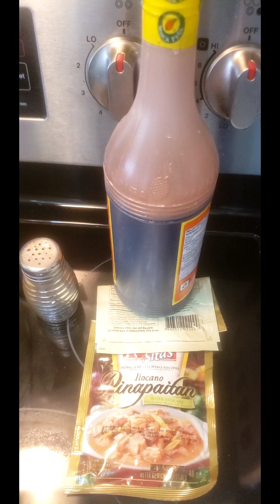EASY COOK YUMMY PINAPAITAN!